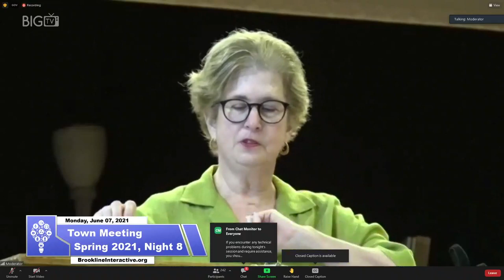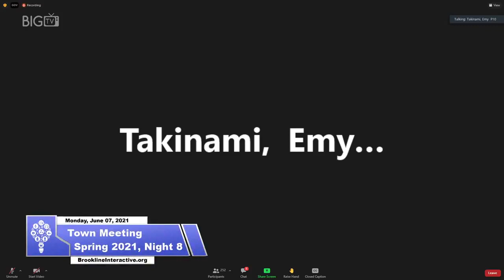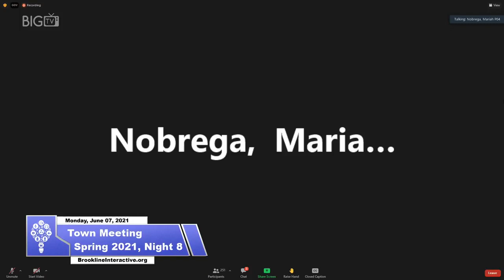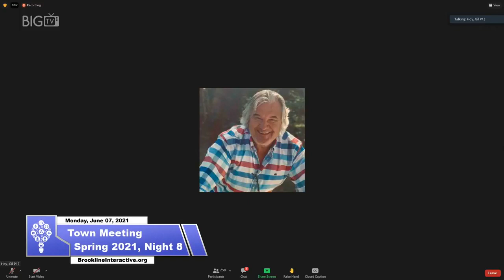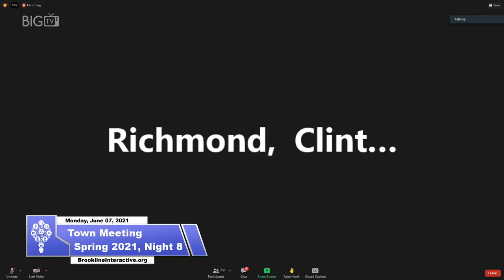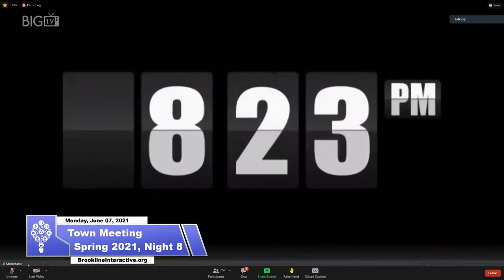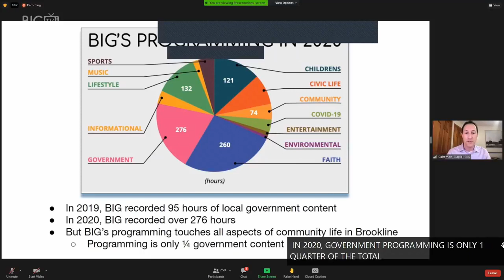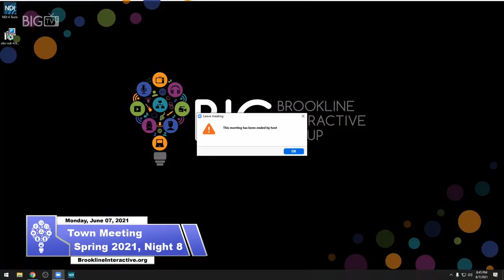Brookline Town Meeting Spring 2021, Night 8 - June 7, 2021